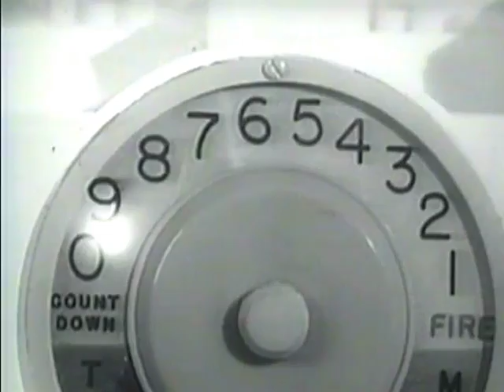Ideal Countdown Control - Best Quality Commercial - Ye Old Movie Vault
Here's another classic commercial, Ideal Countdown Control